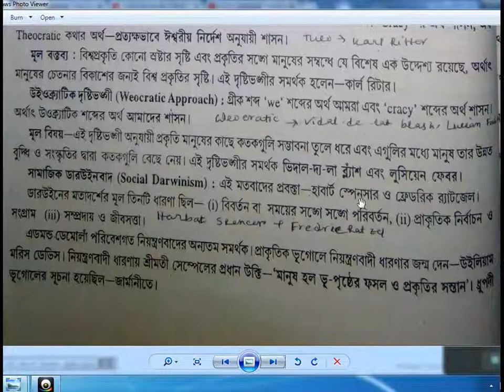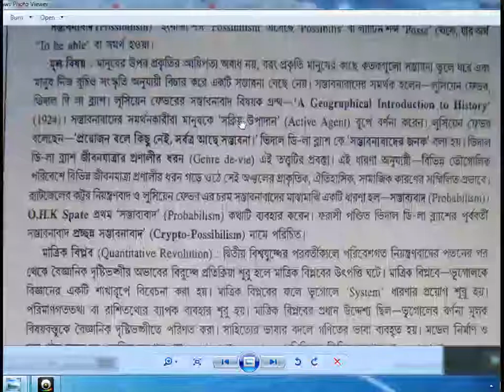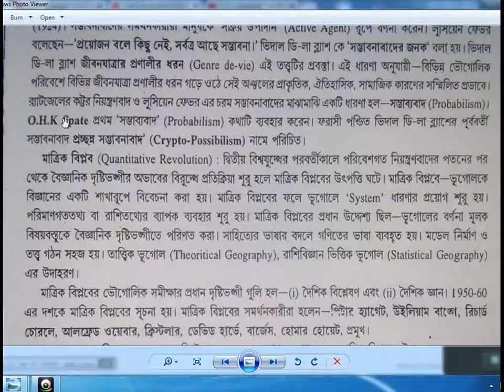THOUGHT bengali discussion p4 for wbcs, ugc net, kartik chandra mondal book